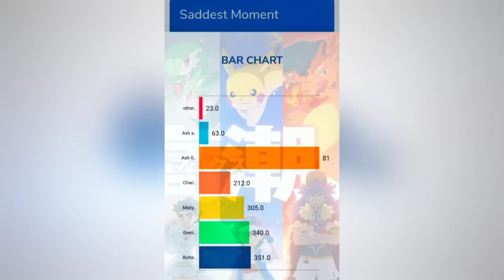Finallyyy! Ash Become Pokemon Master 😍 | Pokemon journeys Episode 138 hindi | Ash vs Pokemon Master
Episode 127 Pokemon Sword and Shield Episode 123 Pokemon Sword and Shield Episode 124 Pokemon Sword and Shield Episode 125 Pokemon Sword and Shield Episode 126 Pokemon Sword and Shield Episode 127 The Semifinals I: Overwhelming Victory セミファイナルⅡ・“幻惑” The Semifinals II: Dazzle セミファイナルⅢ・“武勇” Semi-Final Ⅲ: Valor セミファイナルⅣ　「衝撃」 The Semifinals Ⅳ: "Impact" GO FOR DREAM！ゴウ、夢への道！！ GO FOR DREAM! Go's Road to Dreams!! ゴウとエースバーン！はじまりの場所！！ Go and Aceburn! The Place of Beginning!! 最高潮（クライマックス）！ 決戦前夜サトシVSダンデ！！ Climax! The Night Before the Decisive Battle! Satoshi VS Dande!! ファイナルⅠ　「激流」 The Finals I: "Torrent" Pokemon Journeys Episode 127 English Subbed Pokemon Journeys Episode 127 English Sub Pokemon Journeys Episode 127 English Dubbed Pokemon Journeys Episode 127 English Dub Pocket Monsters 2019 Episode 127 English Subbed Pocket Monsters 2019 Episode 127 English Sub Pokemon 2019 Episode 127 English Subbed Pokemon 2019 Episode 127 English Sub Pokemon Sword and Shield Episode 127 English Subbed Pokemon Sword and Shield Episode 127 English Sub Pokemon Sword and Shield Episode 127 English Dub Pokemon Sword and Shield Episode 127 English Dubbed Pokemon Journeys Episode 128 Preview Trailer Ash VS Leon Preview Trailer Project Mew Preview Trailer Pokemon Journeys Masters 8 Preview Trailer Pokemon Journeys Masters 8 PV Pokemon Journeys PV Pokemon Journeys Special Preview Other Videos I Make: Top 10 Pokemon Ash Ketchum, Top 10 Pokemon, Top 5 Pokemon, Goh, Gou, Top 5 Pokemon Satoshi, Top 10 Pokemon Satoshi, Top 5 Pokemon Ash Ketchum, Top 10 Pokemon Ash Ketchum, Top 5 Pokemon Ash Ketchum Owned, Top 10 Pokemon Ash Ketchum, Top 10 Pokemon, Top 5 Pokemon, Goh, Gou, Top 5 Pokemon Satoshi, Top 10 Pokemon Satoshi, Top 5 Pokemon Ash Ketchum, Top 10 Pokemon Ash Ketchum, Serena returns Pokemon What If, What If Ash Was, What if Ash Ketchum, What if Pokemon Journeys, What-If, Ash's Ultimate Team, Ash Ketchum's Ultimate Team, Ash's Best Team, Ash Ketchum's Best Team, Ash's Strongest Pokemon, Ash's Strongest Team, Champion Ash